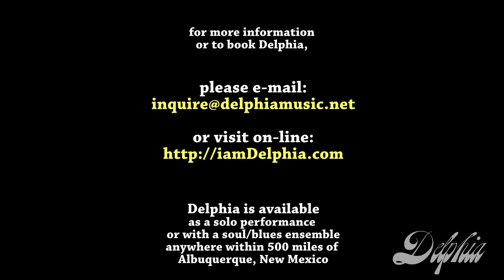Delphia premieres 'Moonlight' at Osteria (Santa Fe)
The day I decided to take the leap of faith and devote myself to my music once more I threw away my past and all the baggage that came with it. I gave myself an opportunity to be reborn; a new instrument, a new name, a new approach, and no expectations. The style I am developing is being created in a vacuum, in a modern day musical wasteland with little soul, and no spirit. It has been an organic process, one of growth from an unknown seed. I still do not know where it will end up, but I am enjoying watching it blossom.
This week, a new song flowed through me. Everything about it challenges my conventions, however, I could not kill this song by sticking with convention. I had to let it flow, to tell it's story. It's a personal story, just as every singer/songwriter's song should be. I hope you enjoy the first performance of 'Moonlight' as much as I enjoyed giving life to it, and please excuse its unpolished nature.